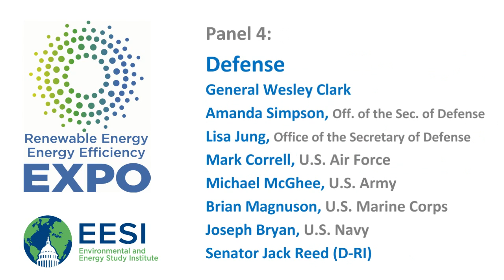Expo 2016: Policy Forum Panel 4 - Defense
The 19th Annual Congressional Renewable Energy and Energy Efficiency EXPO + Policy Forum brought together 50 businesses, trade associations, and government agencies to showcase renewable energy and energy efficiency technologies. In every state across the country, these technologies are having a significant impact in business development and job creation in the manufacturing, transmission, power, transportation, and building sectors.

Panel 4:

General Wesley Clark

Amanda Simpson, DASD for Operational Energy, Office of the Secretary of Defense
Lisa Jung, DASD for Installation Energy, Office of the Secretary of Defense

Mark Correll, Deputy Assistant Secretary for Environment, Safety and Infrastructure, U.S. Air Force

Michael McGhee, Director, Office of Energy Initiatives, U.S. Army

Brian Magnuson, Colonel, Marine Corps Expeditionary Energy Office, U.S. Marine Corps

Joseph Bryan, Deputy Assistant Secretary (Energy), U.S. Navy

Senator Jack Reed (D-RI), Ranking Member, Senate Armed Services Committee